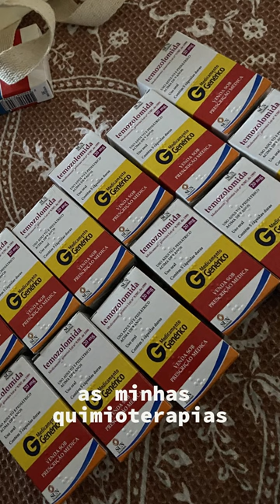Saymon Glioblastoma 1 ano cirurgia 2024